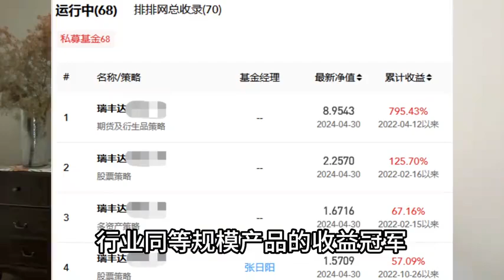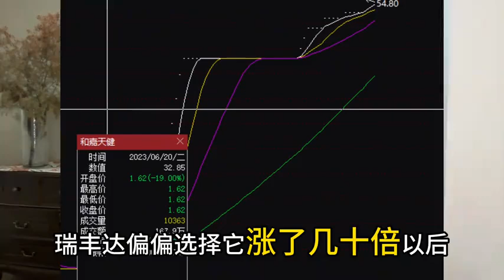融券T+0 终结倒计时！A股